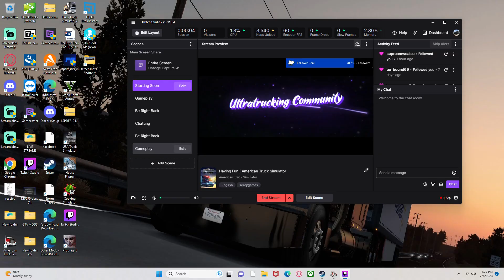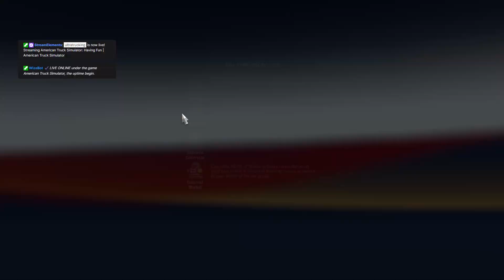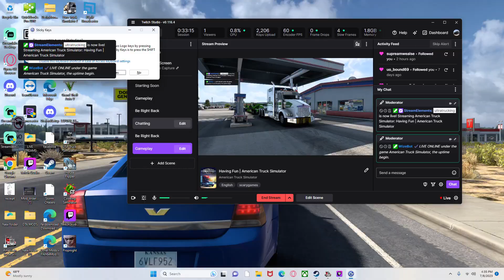PST T800 Heavy haul Cat 672r w/Cozad to Holbrook | American Truck Simulator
Pinga Special Transport heavy haul 672r run to Holbrook